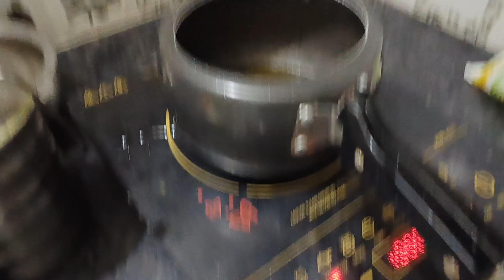क्या नाम रखना है babu का Surprise 😍 बहुत परेशान हो जाती हूं छोटे से बच्चे के साथ 😥पूरा दिन बीत जाता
Indian mom morning to night routine, my real pregnancy routine, Indian pregnant mom morning to night routine, real Indian home and kitchen, Mummy vlogs, Indian pregnant mom full day busy routine, Evening to night productive routine, vlogger, youtuber, up Vlogger, recipe , busy morning routine, middle class Vlog , difficulty In pregnancy, how to get pregnant, how to conceive, my pregnancy story, labor and delivery Vlog, real Indian home and kitchen new vlog
Self care during Delivery🤰 Pregnancy routine
Pregnancy 3rd Trimester Diet, Pregnancy Diet
Pregnancy Vlog in Hindi, Indian Pregnant Vlog, Diabetes In Pregnancy, Routine Vlog in Hindi, Pregnancy Morning to Night Routine

pregnancy routine
pregnancy diet
pregnancy vlog
 thar thar delivery taking delivery of new car thar taking delivery of mahindra thar taking delivery of thartaking delivery of mahindra thar

Problems In 8th Month Pregnancy, Doctor Visit during pregnancy vlog, Injection Vlog
Eight Month of Pregnancy, Gtt test, GCT Test, Gestational Diabetes during pregnancy, Hemoglobin In pregnancy, epidural Injection for labor, epidural injection, Pregnancy Exercises, Pregnancy Third Trimester Exercise,